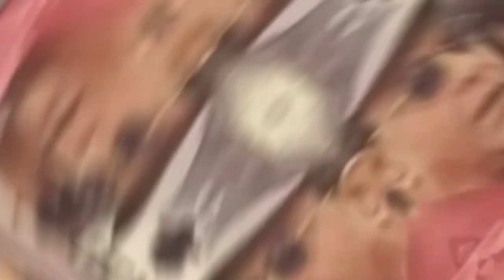Director Esmayeel Shroff Passed Away | Esmayeel Shroff Death News | Esmayeel Shroff today news